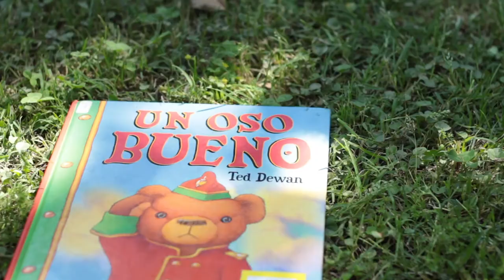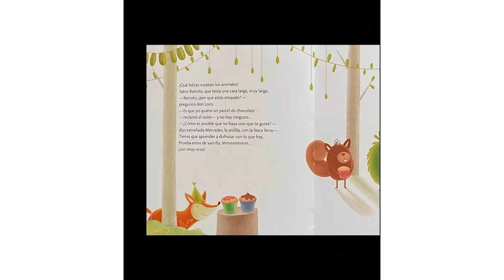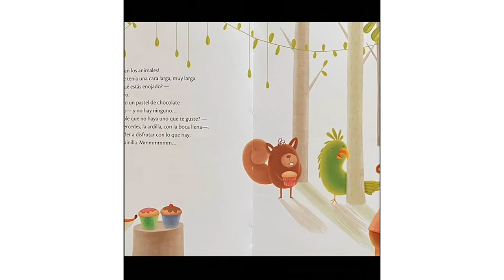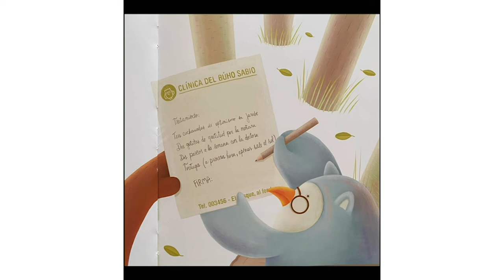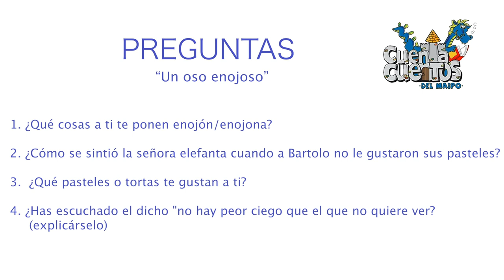Cuento 53: "Un oso enojoso"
¡A disfrutar en familia y en casa!